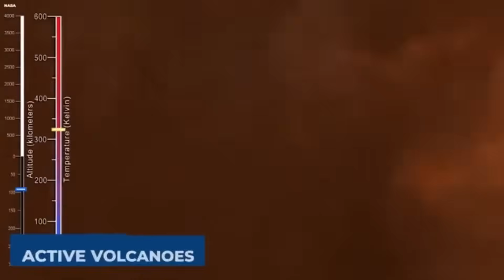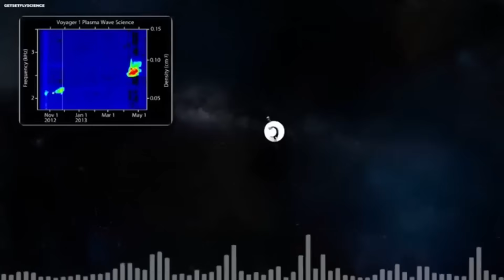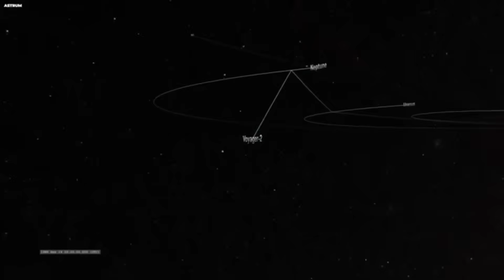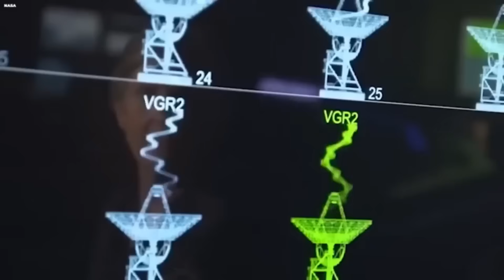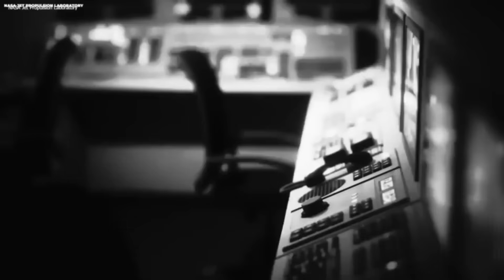Voyager 1 just made an IMPOSSIBLE Discovery after 45 years in Space